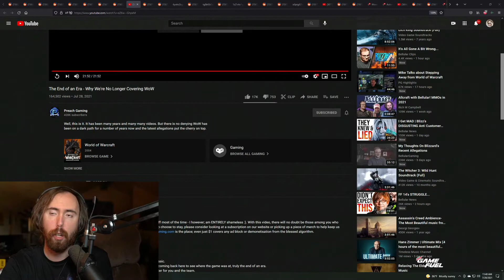Asmongold on IRL streams